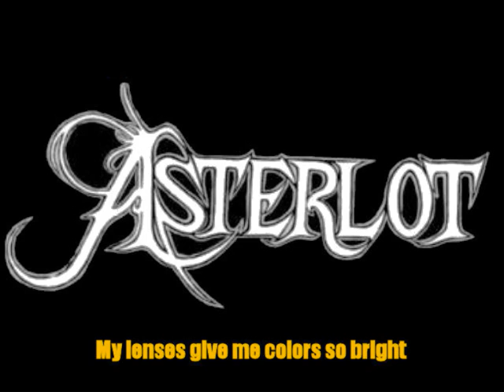Asterlot - Black Rainbow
One of the first brazillian Progressive Death Metal Band, from Rio de Janeiro, formed in 1993. Asterlot last know line-up: Leonard de Queiroz - Vocals, Guitar / Leonardo Gouvea - Guitar / Mario Mamede - Drums / Maila Kaarina - Keyboards, Lead Vocals / Felipe Aires - Bass, later substituted by Darlan Carmo - Bass.
This version of Black Rainbow was ripped from the original "The Cosmic Elementals" Demo tape from 1996.
Enjoy this rare and underground tune from the past.